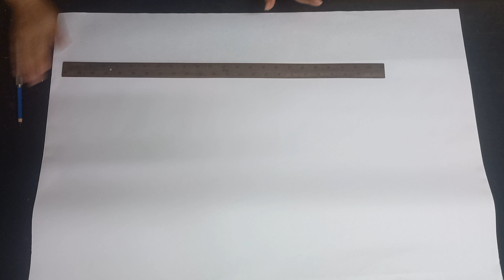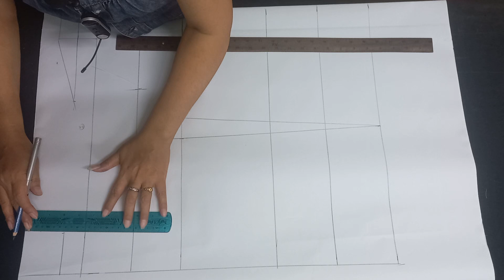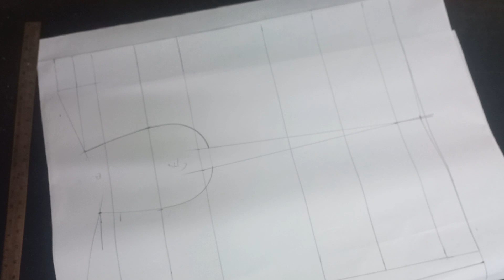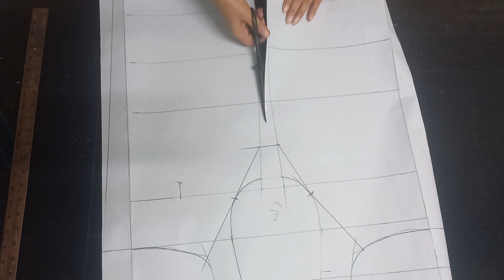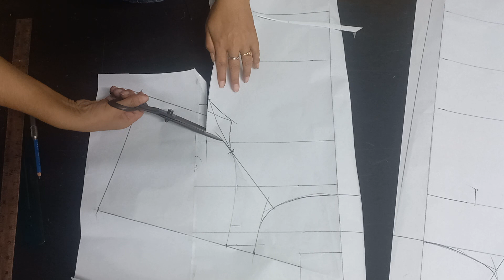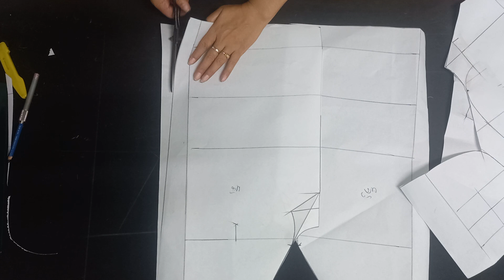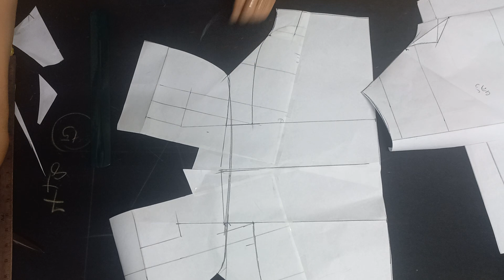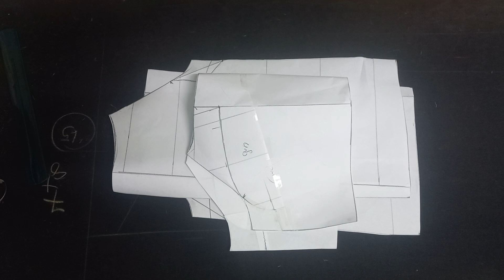EP.341 สร้างเสื้อแขนสโลป แขนรักแล้นคอกว้างใส่ยางยืด#รับสร้างแพทเทิร์นตามแบบตามไซส์โทร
วิธีสร้างแพทเทิร์นเสื้อแขนไหล่สโลปแขนรักแล้น#